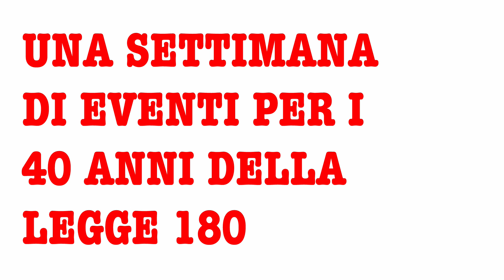180X40 GENOVA GABRIELE ROCCA Dalla chiusura degli OPG alla Riforma Orlando